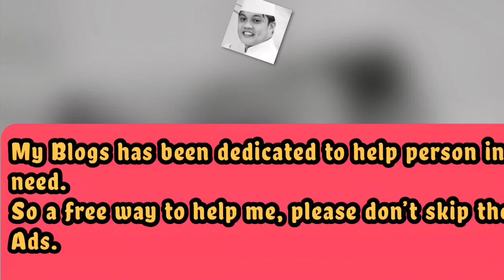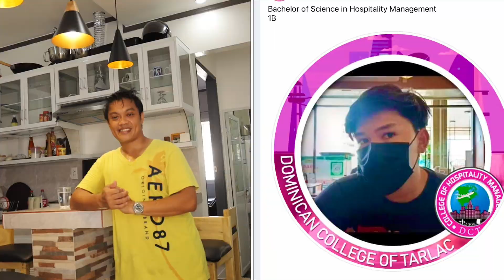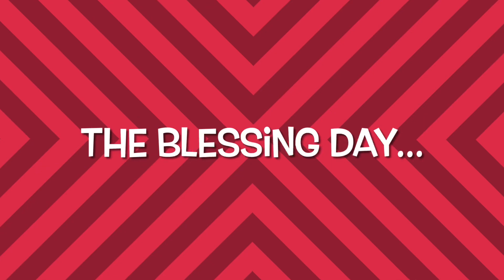My Precious Gift for my 3 Children / Regalong Bahay sa 3 Kong Anak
I created this video as part of my memorabilia.